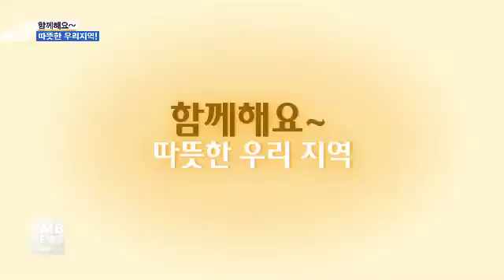[리포트] 함께해요~ 따뜻한 우리지역!